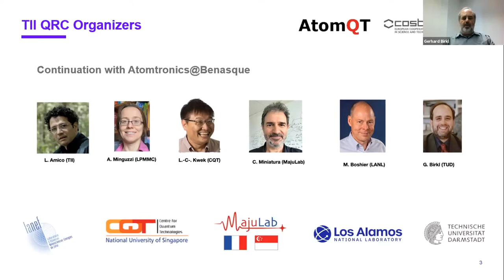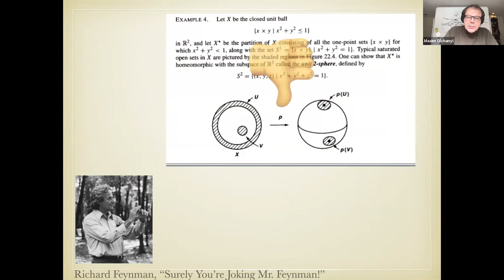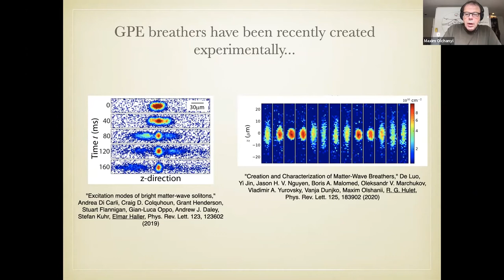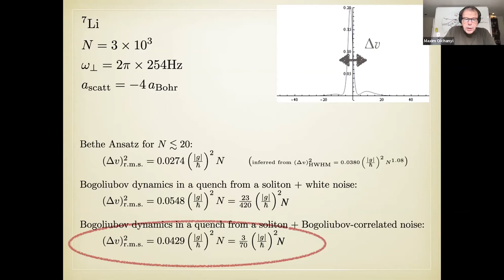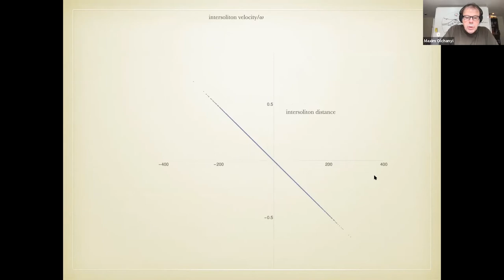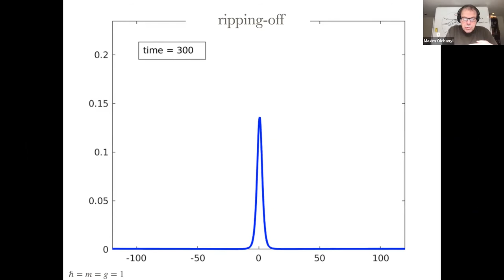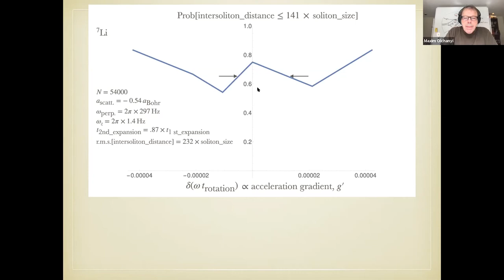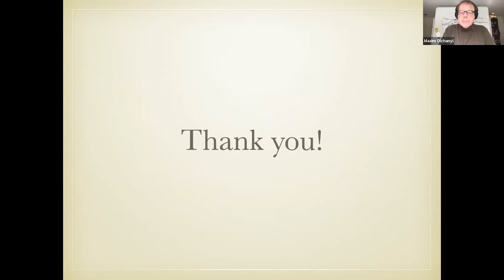Maxim Olshanii - Quantum Advantage in Precision Measurements with Gross-Pitaevskii Breathers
Maxim Olshanii - University of Massachusetts Boston

Talk Topic: Quantum Advantage in Precision Measurements with Gross-Pitaevskii Breathers